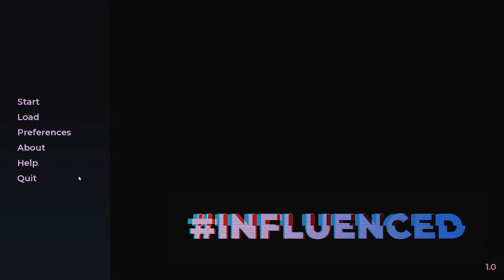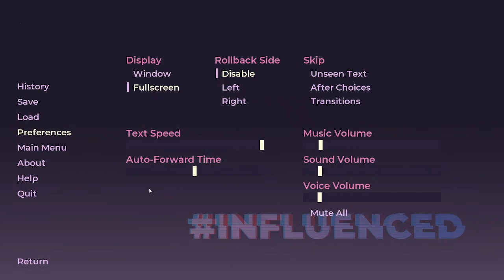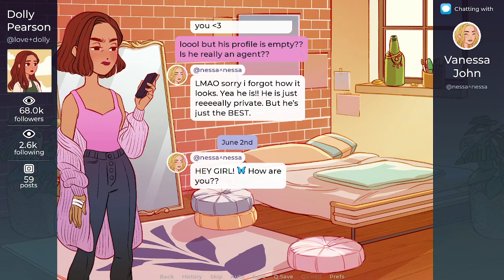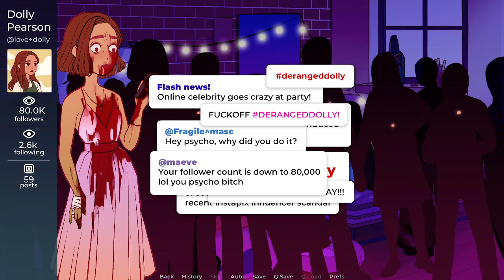Just Do As I Say...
This was super fun, I loved the twist and I loved feeling the excitement of being right on the money!
I hope you enjoy it as much as I did, because I had a lot of fun recording this one!